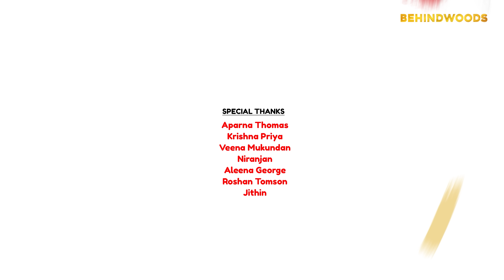Just Married Things Season 2 l Final Episode l Jeeva Joseph l Sreevidya Mullachery l Behindwoods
Behindwoods Production No.2
Just Married Things Web Series Season 2 -  Starring Jeeva Joseph, Sreevidhya Mullachery

നിങ്ങളുടെ ഹീറോയോടൊപ്പം.

Cast : Jeeva Joseph, Sreevidhya Mullachery , RJ Shambu , Shamil Basheer , Ashlee Issac Abhraham , Babitha Basheer , Arun Uthradam , Pradeep Madhav , Lakshmi Arun, Reshma.S

Created By : Visakh Nandhu
Produced By : Behindwoods
Executive Producer : Shyam Sasidhar
Story : Jeeva Joseph, Visakh Nandhu
Visuals - Editor - Colorist : Renjith Surendran
Background Score : Godwin Geo Sabu
Creative Director : Amar Jyoth
Art Director : Krishna Prasad
Sound Recordist : Ajin Manuel Antony, Shinu Paul
Associate  Director : Reshma.S
Assistant Directors :  Siju Sunny, Hari Krishnan
Associate Camera - Focus Puller : Midhun M Joshy
Assistant Camera : Saji , Samuel
Production Controller : Abhijith Ajayan
Light Units : Gokul Rajan (Shoot Lights. Kochi)
Stills : Xionz Photography
Project Design : Exclusive Originals
Title Gfx : Renjith Surendran
Di - Studio & Posters : Studio Tonez, Kochi
Senior Lead Program Producer : Adarsh Mukundan
Operations Manager : Aruljith PR
Promotions : Jithin Joy, Akshay S Menon
P.R.O : Abitha Pullat

Marketing Team : Niranj M Nair, Manu Xavier
BTS : Deepu Bodhi , Aravind Hirosh
Special Thanks : Aparna Thomas , Krishna Priya , Veena Mukundan , Niranjan

Coustume :
Sreevidhya Mullachery :